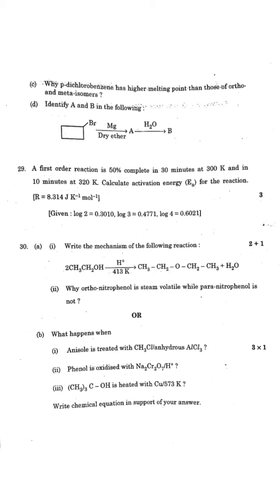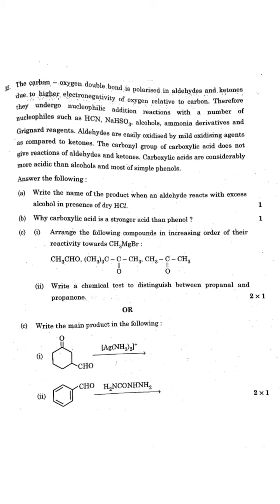DAV WRITTEN TEST QUESTION PAPER | DAV Teacher Vacancy 2024 | Post - PGT Chemistry